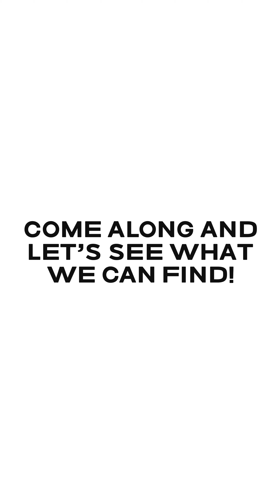The Hidden Secrets of Flight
Meddena's brother showed her some airplanes, a hanger full flight history in a tiny airport in Mississippi.
We are a retired couple that has sold their house and business to embark on a new adventure of traveling across North America with their two dogs, Maggie and Gracie and a cat Moses. We have chosen to live the full-time RVing lifestyle, allowing us to explore different parts of the continent while still having the comforts of home. Come a long on our journey on the road, I am sure it will be one heck of a ride.

We are not RV experts and are not making recommendations. We share our opinions,  but you should do your own research and make your own decisions and consult experts if you have any concerns.